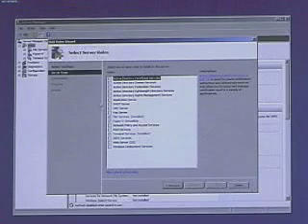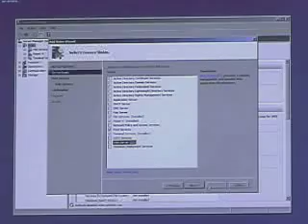Server 2008: Deploying It Faster And Easier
Ho Microsoft makes installation easier this time around